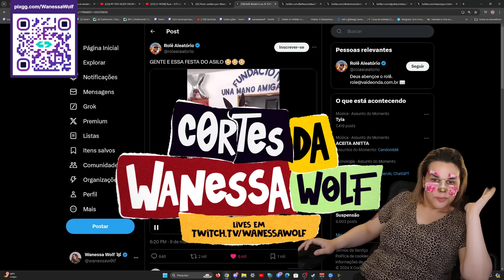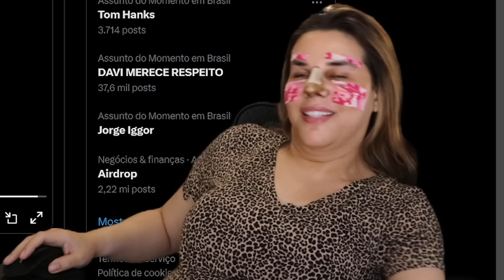FESTA ERÓTICA no "ASILO MÃO AMIGA" termina NO HOSPITAL 🚑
Uma FESTA ERÓTICA no "ASILO MÃO AMIGA" termina NO HOSPITAL após idosa passar mal 🚑